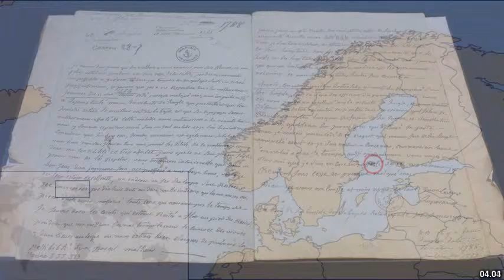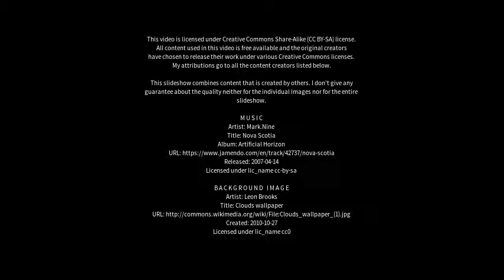Best places to visit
Best places to visit - Narara (Australia) Best places to visit - Slideshows from all over the world - City trips, nature pictures, etc.